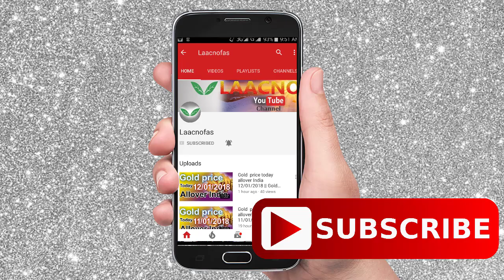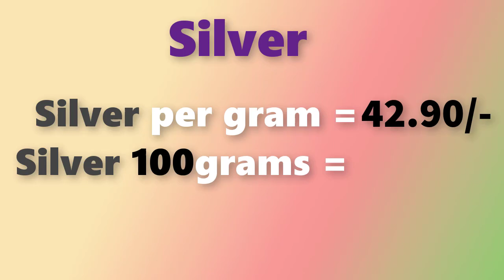గోల్డ్ రేట్ టుడే||Gold rate today in Telugu|Gold rates in Telugu|Gold price in Hyderabad| Laacnofas